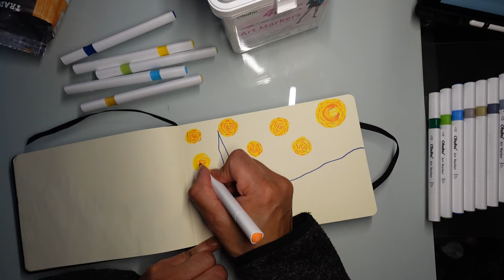Ohuhu Art Marker - Wie gut sind günstige Alkohol Marker und welches Papier braucht man?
heute zeige ich euch endlich die Ohuhu Art Marker, die ich schon vor längerem gekauft habe. Ich habe mich bei Pinterest inspirieren lassen und hier seht ihr das Ergebnis!
Ich wünsche Euch wie immer viel Spaß, ein schönes Wochenende und werdet kreativ!

Eure Frances